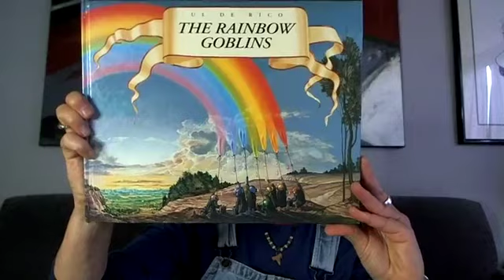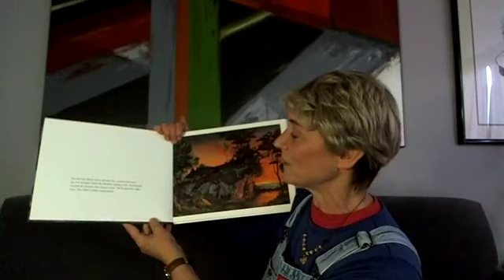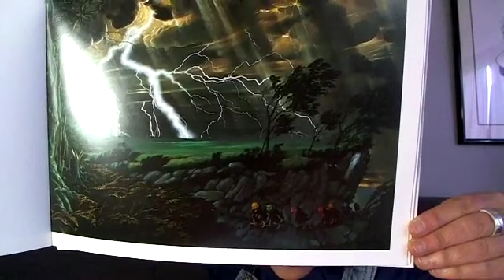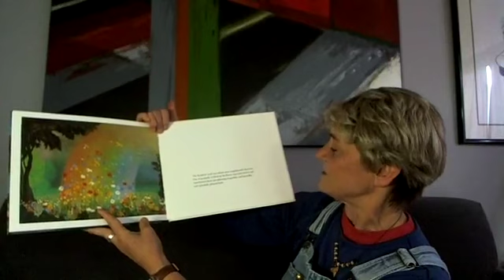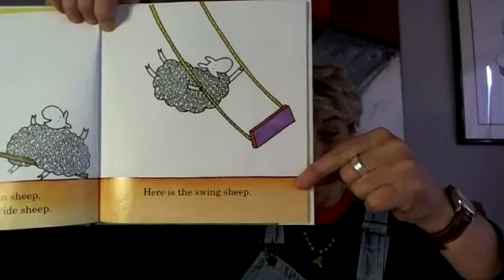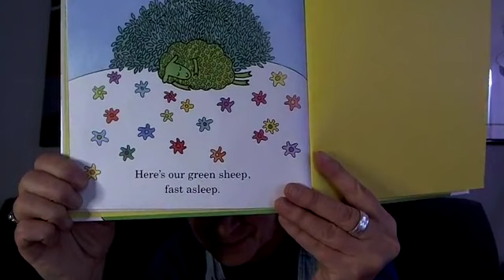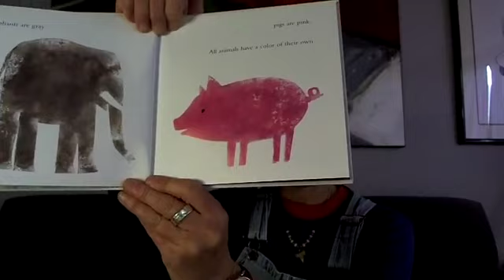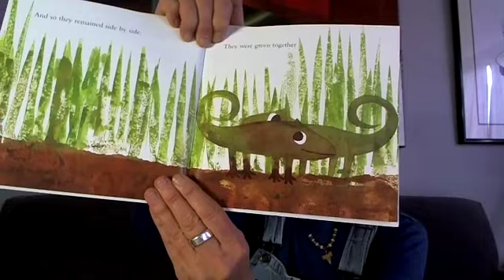Storytime with Sophie, Monday, March 30th, 2020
Let's add some color to this overcast day in San Francisco.  Today I'll be reading "The Rainbow Goblins" by Ul de Rico, "Where is the Green Sheep" by Mem Fox with illustrations by Judy Horacek, and "A Color of His Own" by Leo Lionni.

If you would like your own copies of the books I am reading:
The Rainbow Goblins
Where is the Green Sheep
A Color of His Own